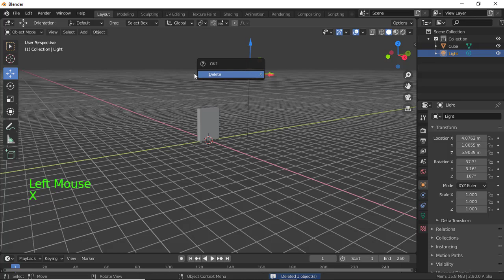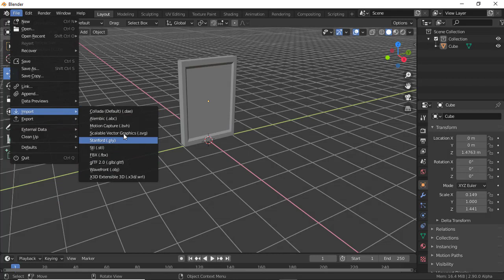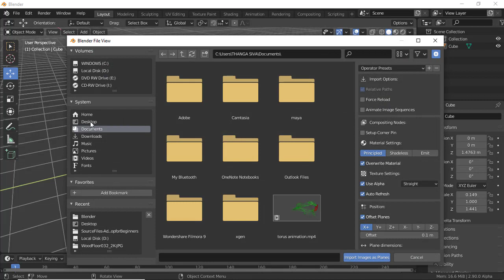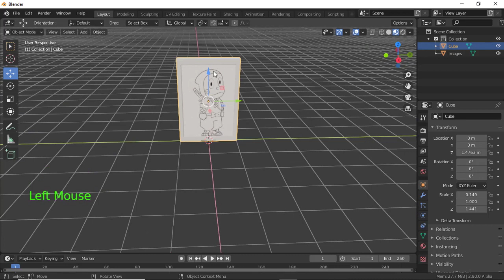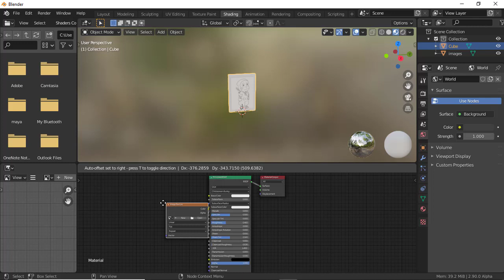How to make a Photo frame in blender(Tamil)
in this video i have model a photo frame in blender.